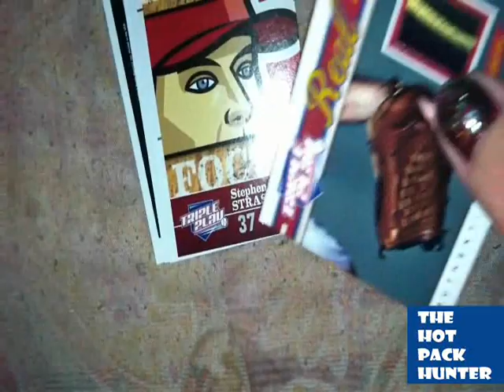2012 Panini Triple Play Baseball Hot Pack Break 2